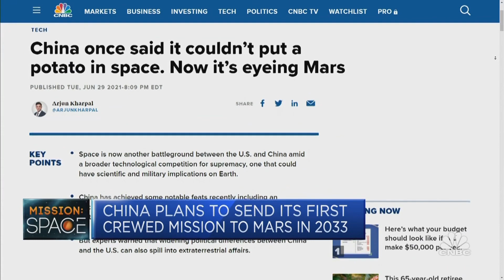China wants to get to Mars in a new space race with the U.S.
China has had some notable feats in space including a successful Mars mission and sending astronauts to its self-developed space station. CNBC's Arjun Kharpal reports.